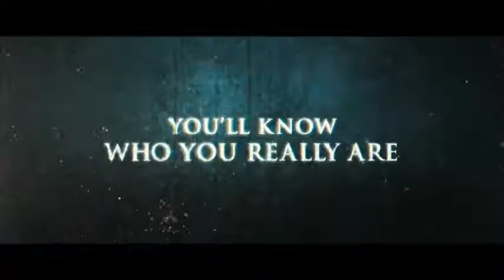Straw Dogs - Official Trailer [HD]